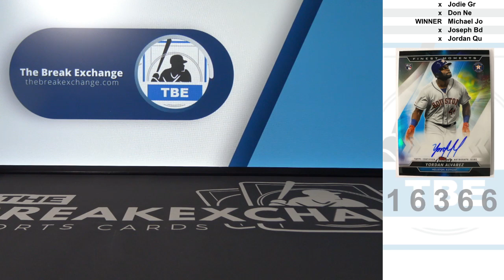RAZZ - 2020 Finest Moments Autographs Yordan Alvarez (Break ID: 16366)